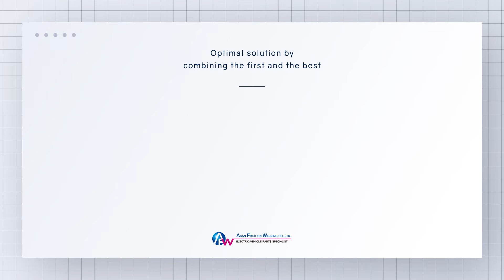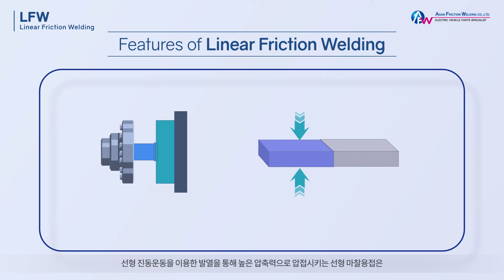선형마찰용접(LFW) - 기술소개 AFW